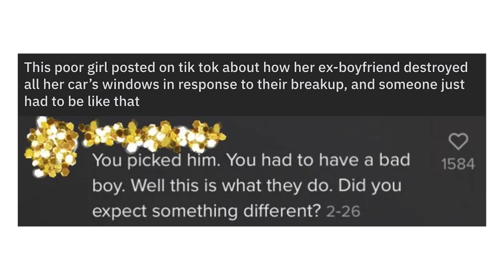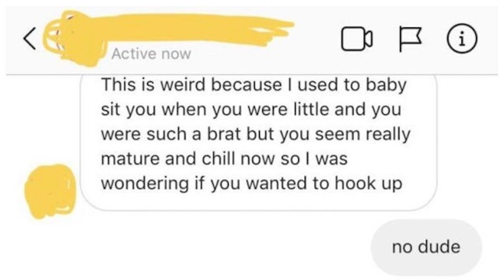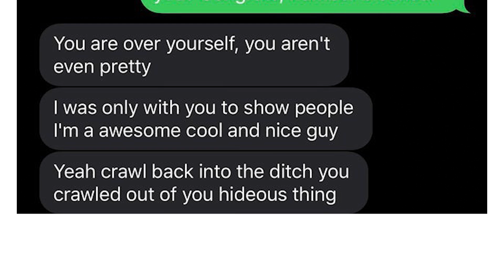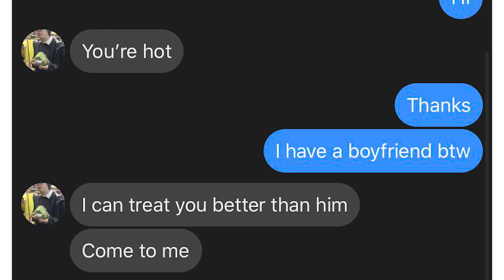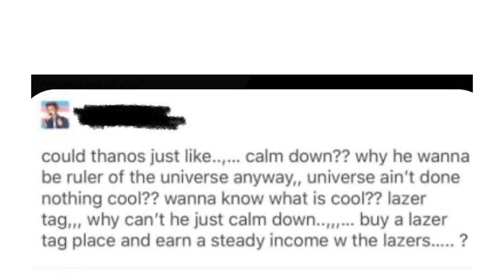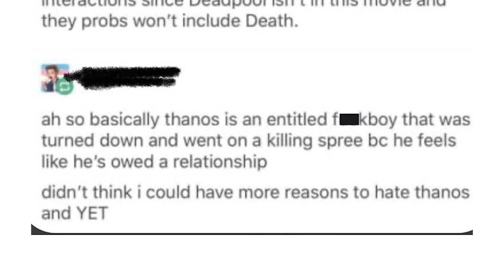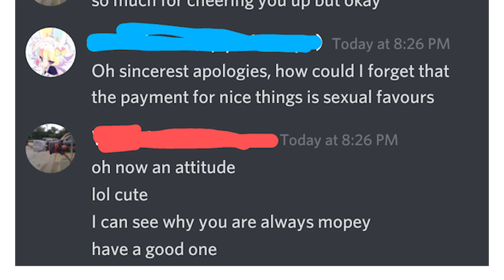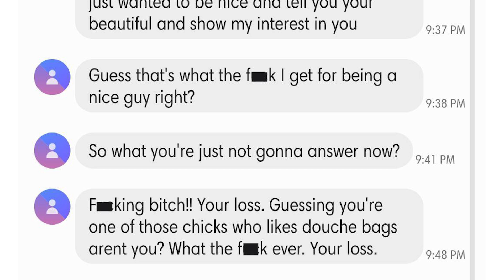r/Niceguys | YoU CaN'T TaKe A CoMpLiMenT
Let's take a look at some of the top posts from r/Niceguys on Reddit.

Snapchat ➢ chriscrossyt